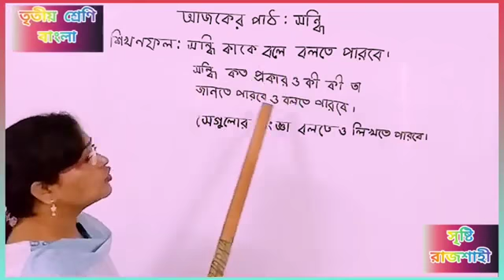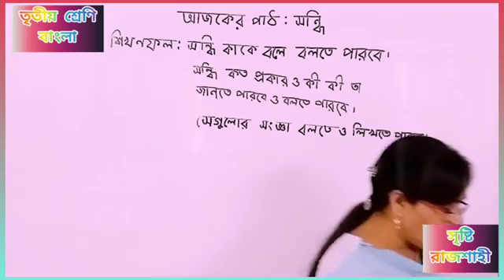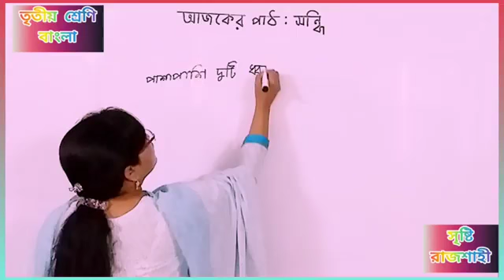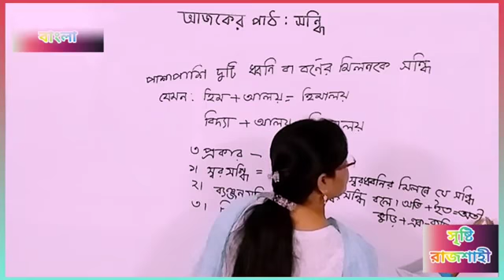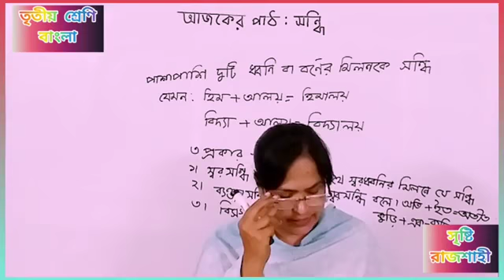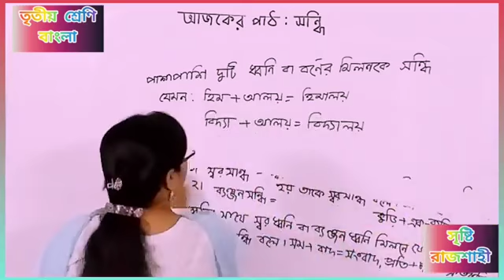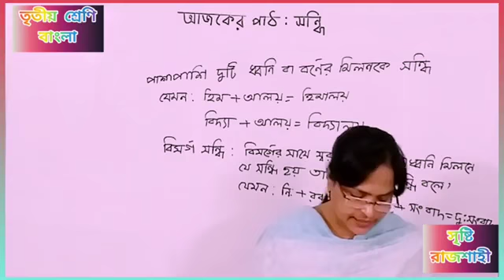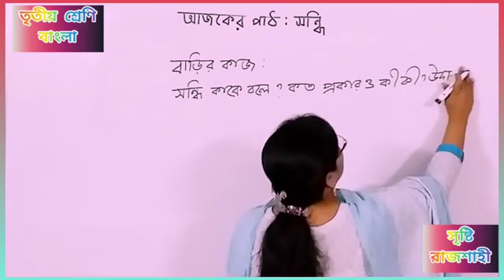তৃতীয় শ্রেণী বাংলা ব্যাকরণ ১